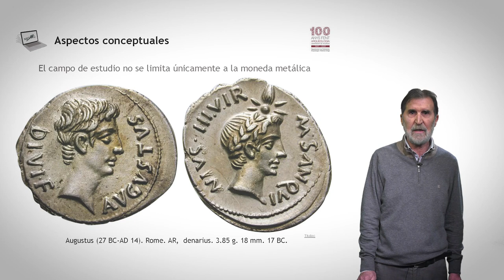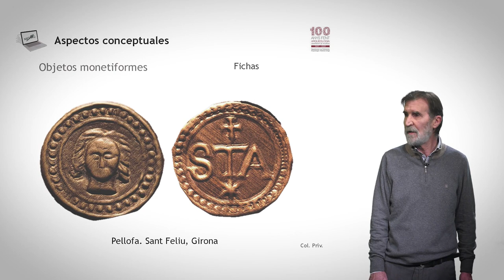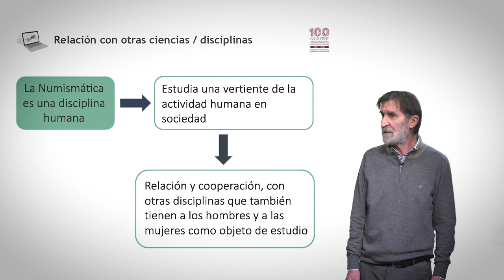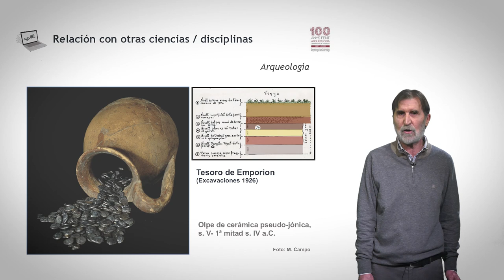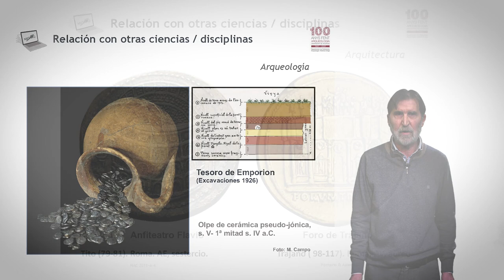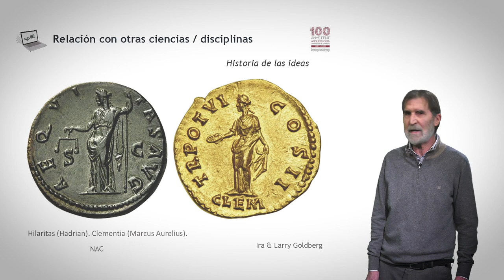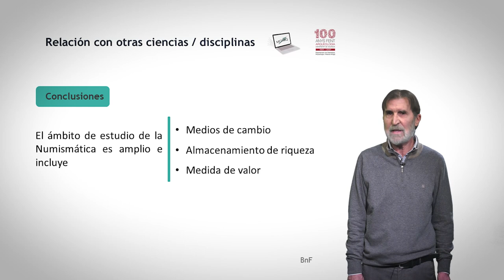Numismática. Concepto y relación con otras disciplinas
Autor: Pere Pau Ripollès Alegre

Resumen:
La numismática es una disciplina histórica autónoma que estudia todos los objetos utilizados como medio de cambio y medida de valor. Realizamos un breve recorrido por los diversos elementos que estudia esta disciplina, así como su vinculación con la arqueología, la historia del arte o la epigrafía, entre otros.

Este vídeo se enmarca en el Proyecto de Innovación Docente METARQ.  Metodologías activas para el aprendizaje de la Prehistoria, la Arqueología y la Historia Antigua en la nueva normalidad
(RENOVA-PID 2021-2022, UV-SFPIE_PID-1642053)